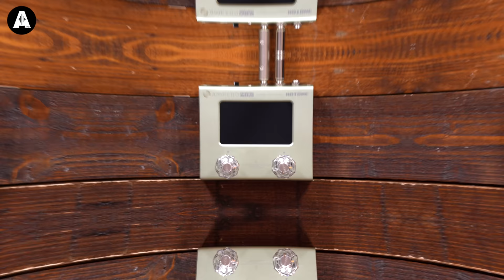Hotone Ampero Mini - Will Pete Like It???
👆 Wait a second?! Is Pete enjoying using digital gear!? The Hotone Ampero mini is a super intuitive and incredibly compact rig in a tiny touch screen pedal. The simple touch interface makes it a breeze to use for anyone, even Pete!

» Hotone Ampero Mini Multi FX and Amp Modeller Pedal In Vanilla

🎁 Excited about the giveaway? Check out the Victory V4 Range now!

⏰ Timestamps ⏰
» 0:00 Welcome Back!
» 0:40 What Are We Looking At Today?
» 2:35 Inputs & Outputs
» 3:30 Plugging it In!
» 5:24 Reacting to the Patches!
» 7:05 Let's Edit Some Patches
» 13:17 Additional Specs & Features
» 16:30 Outro Jam